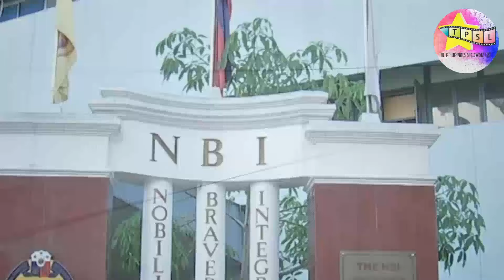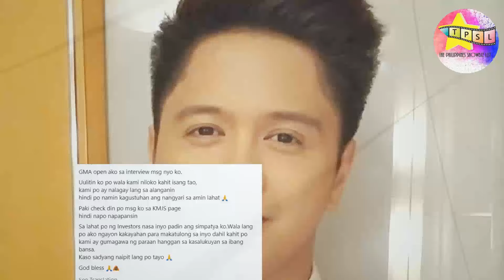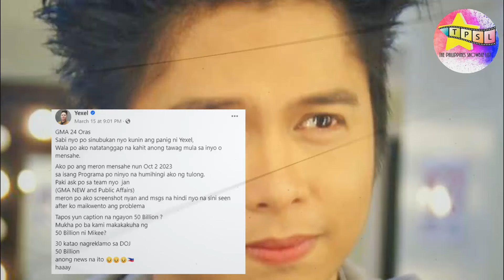Yexel Sebastian, nahaharap sa madaming kaso dahil sa diumanoy 50 Billion investment scam